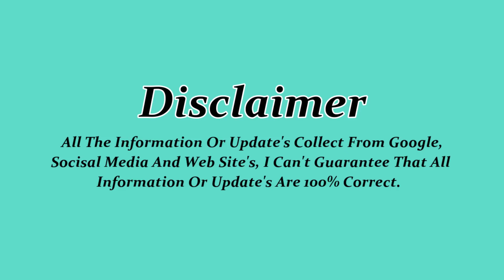gold price 22K & 21K আজকে স্বর্ণের দাম Today Gold Rate 24K Gold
in this video, I'll Show that gold Price Per Gram And Per Tola Saudi Arab Market And Bangladesh MArket Hope My Video Help You.